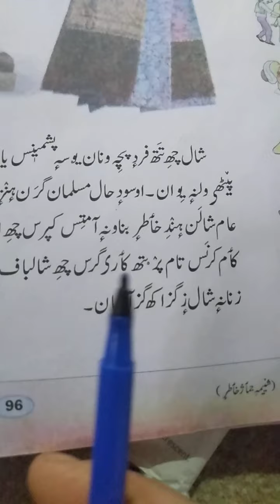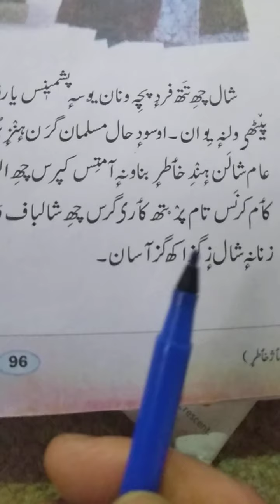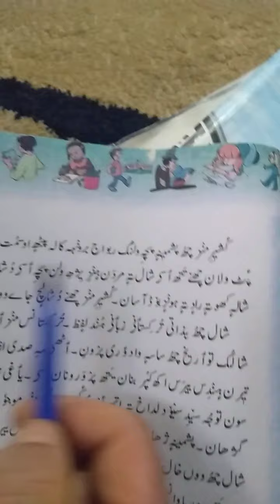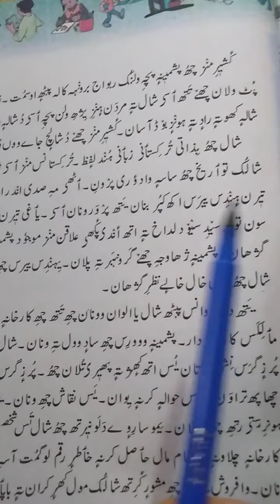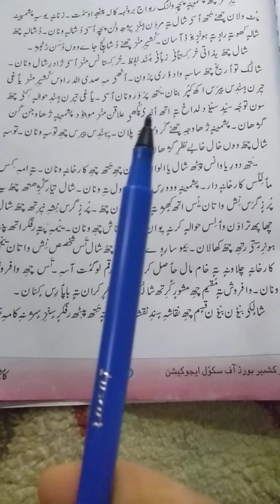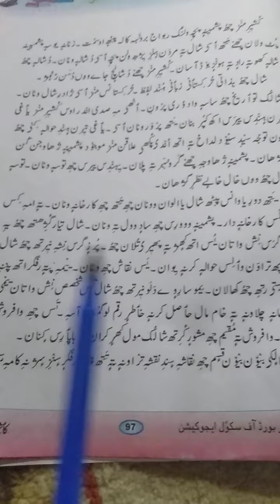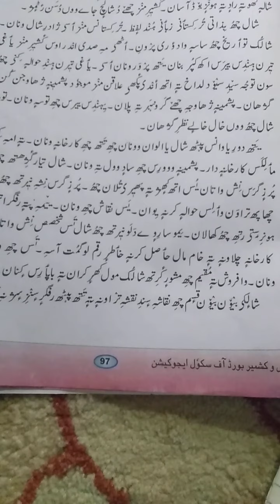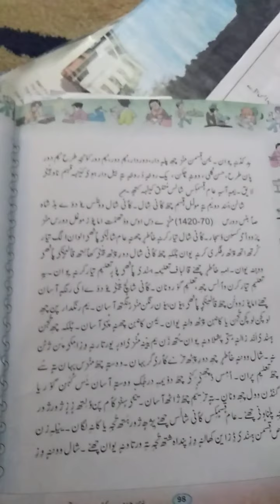Shal kashmiri 6th Lesson No 18 By Shameema Bano